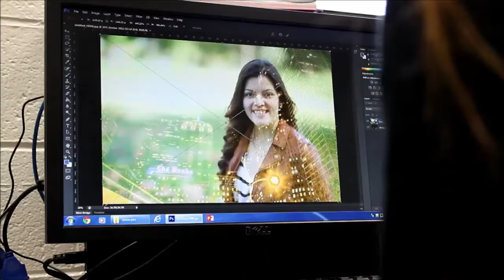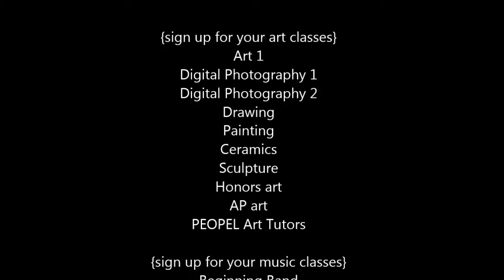Argo Community High School- Fine Arts Promo